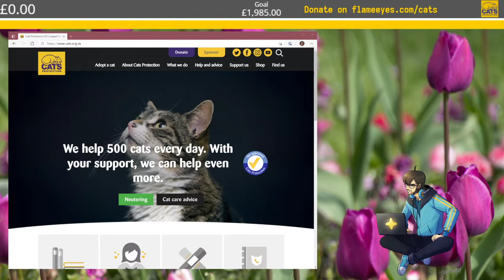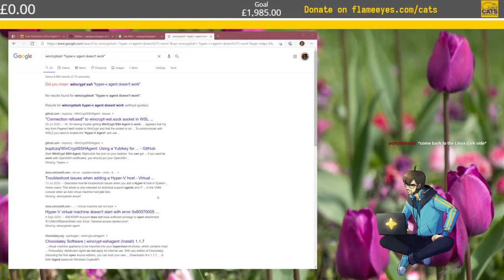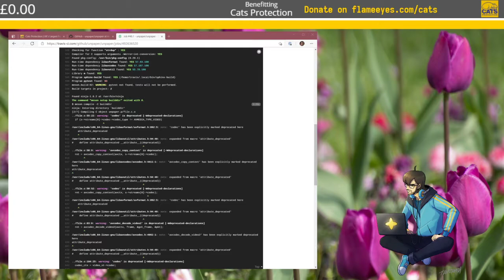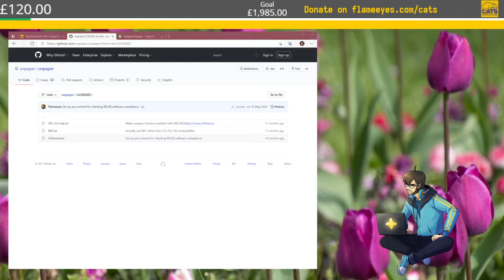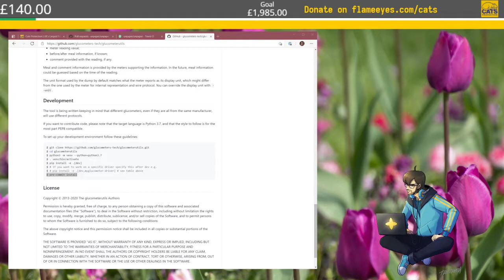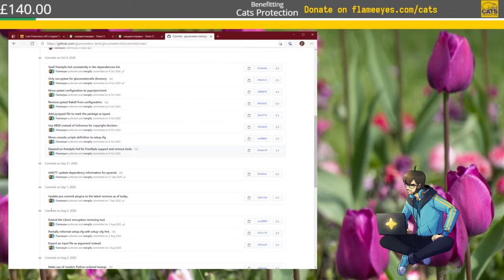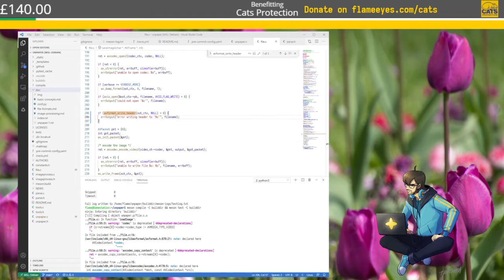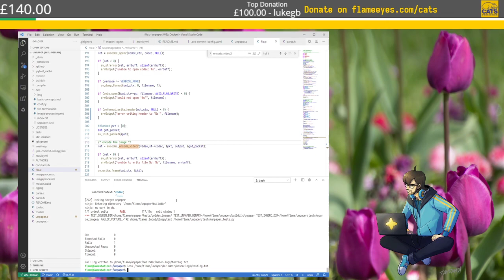unpaper with Meson — Wrap Up (Flameeyes ♥ Cats — Day 1)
The first stream for the week of PawsomePlayers organized by Cats Protection.

I'm wrapping up the work on unpaper by merging the Meson build files into the main branch, fixing up some deprecated API usage, and closing the chapter for the moment.